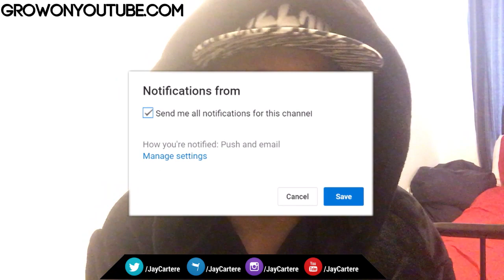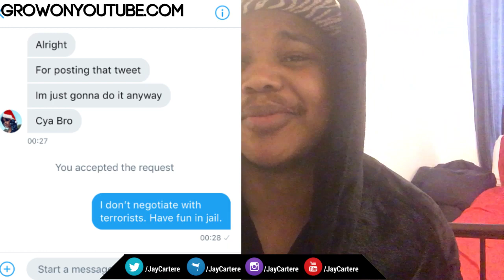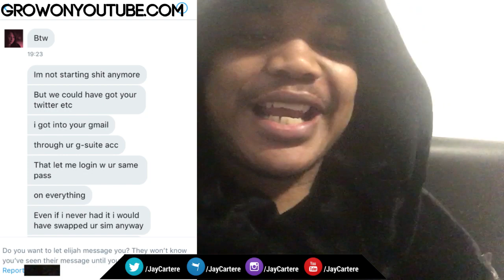I WAS HACKED!! - How To Prevent Yourself Getting Hacked - Life Of A YouTuber Vlog - Ep 7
In this episode of the Life Of A YouTuber Vlog I'm sharing my story of when I was hacked and giving you guys suggestions and tips on how to prevent yourself getting hacked.

Download your FREE SEO For Noobs Checklist AND get YouTube Growth Guides and Tips sent to you daily

Grow Your Fanbase And Business With These Tools!

Credits
Thank you to my Patrons :

Jessy Anzua

Walter Spears

Michael Sumner

William Stone Walls

TZTGODZ

Aysh Banaysh

Tom Carson

Adam Sly

Eoin Enright

Evan Mundy

Glasgow Gaming

Clayton Templeton

NorthPhaze

Jacob Campling